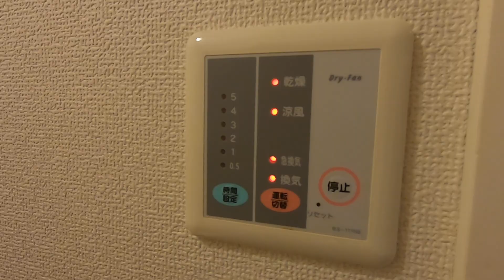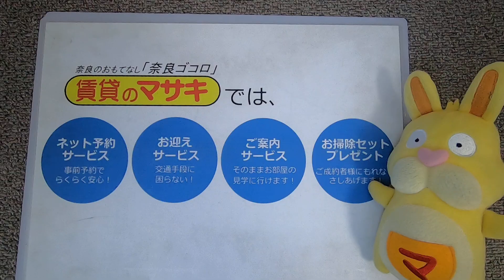6371 レオパレスセジュール 末④２ 案内動画♪賃貸のマサキ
木津川市州見台にあります１Kアパートの【レオパレスセジュール】の紹介動画になります。